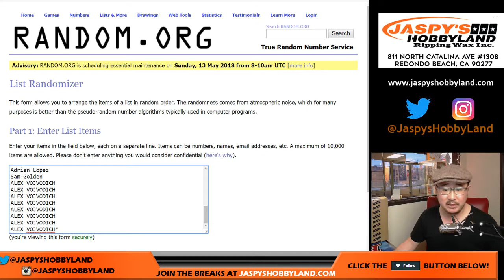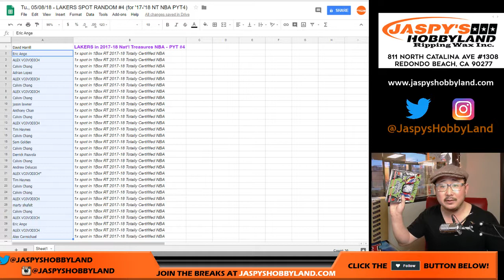Tu., 05/08/18 - LAKERS SPOT RANDOM #4 (for '17-'18 NT NBA PYT4)